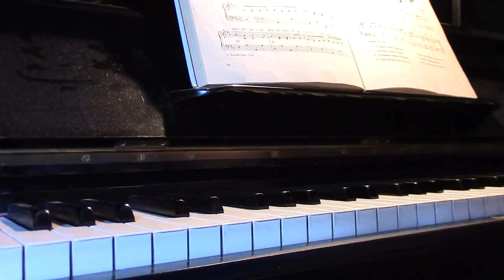Pikku posteljooni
Aika vaikea (pieleen menneet otokset poistettu) Pikkupoika postiljooni Marvia, Einari, sov.